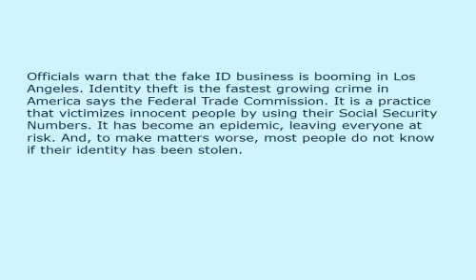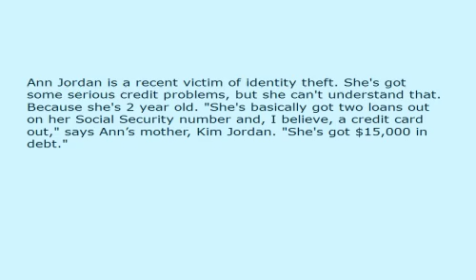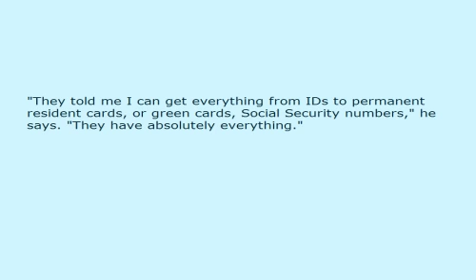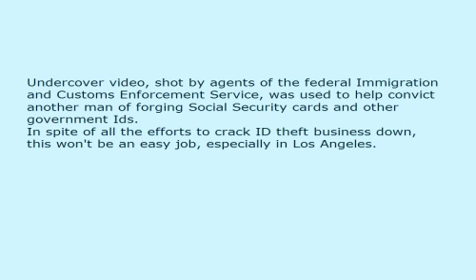Id Theft Capital Of The World 516